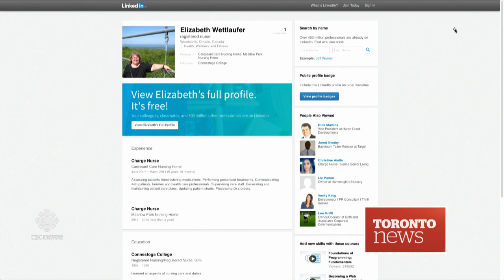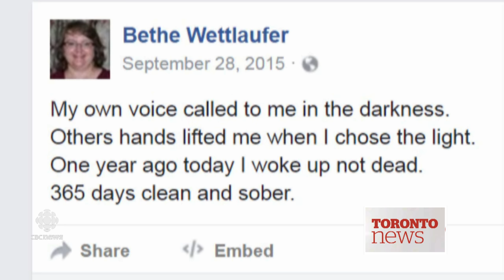Who is Elizabeth Wettlaufer?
Residents of Woodstock, Ont., facility stunned by murder charges of former nurse.